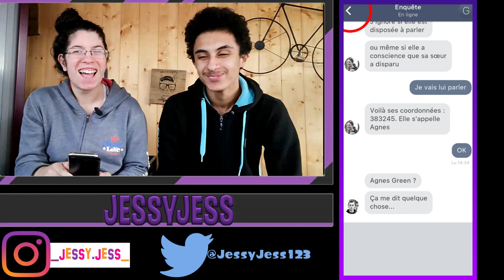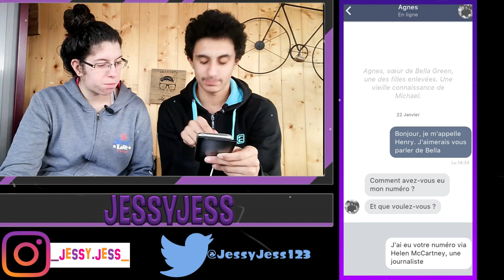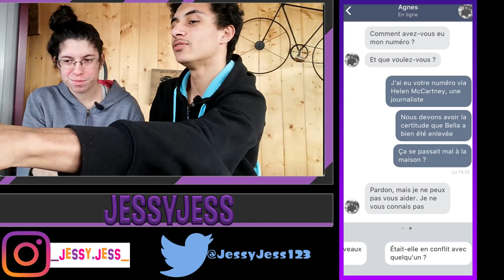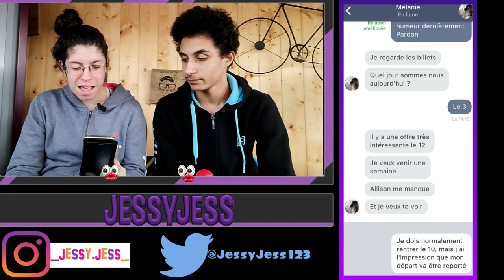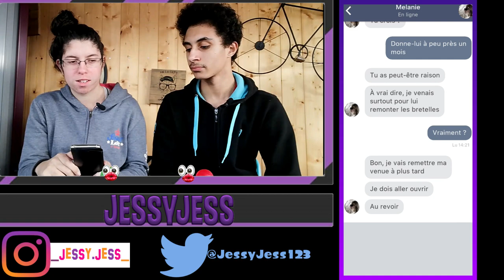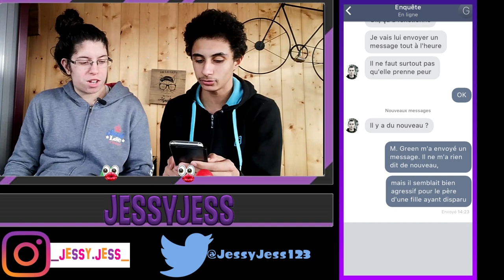LET'S PLAY 7 - sentence , on avance doucement